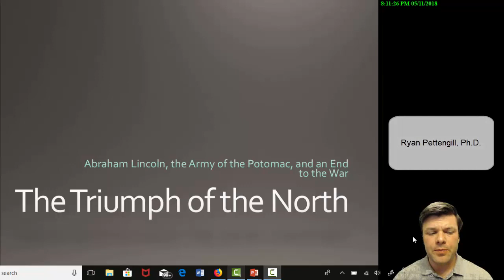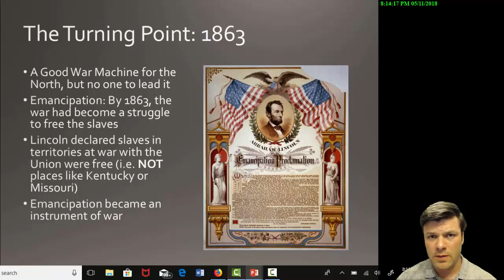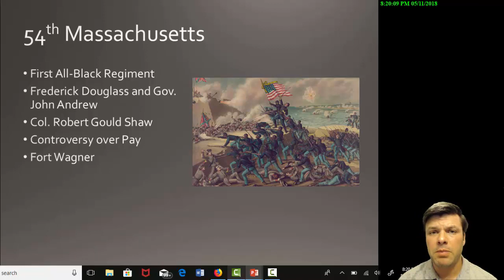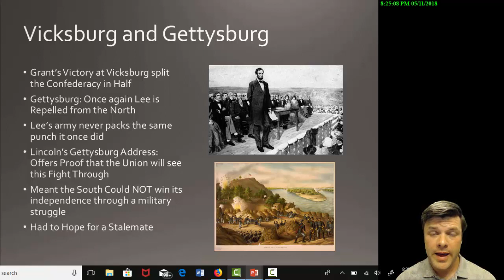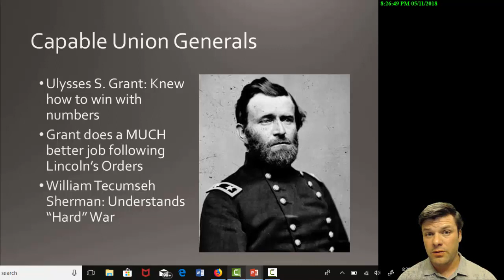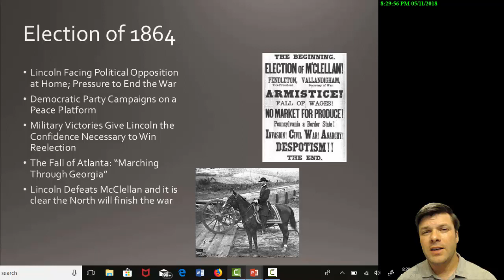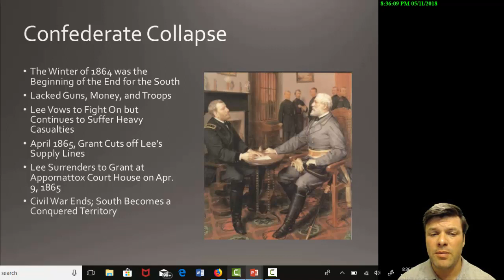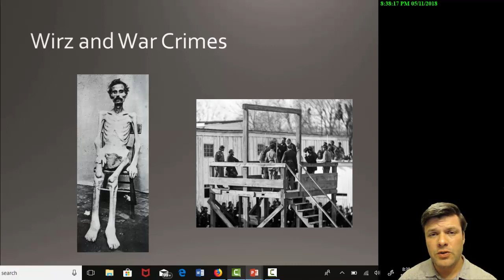The Triumph of the North Lecture